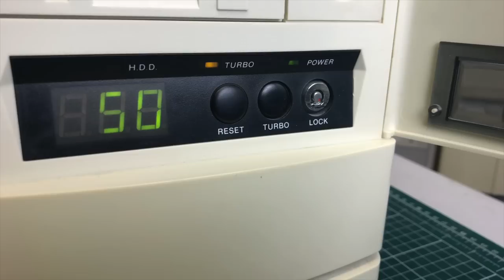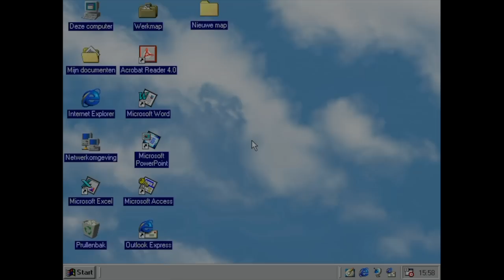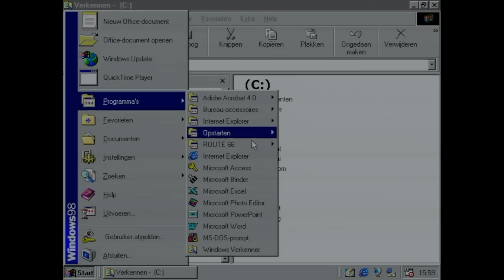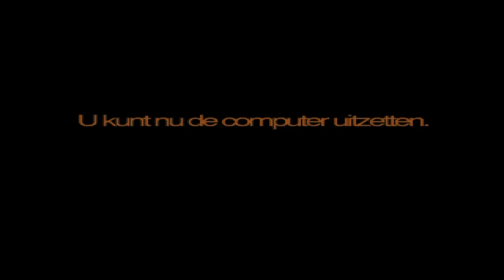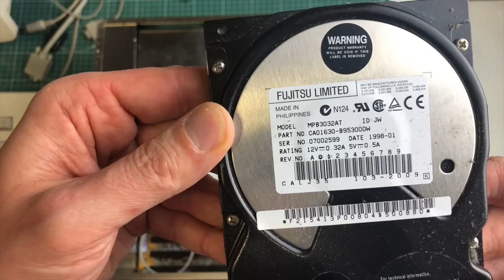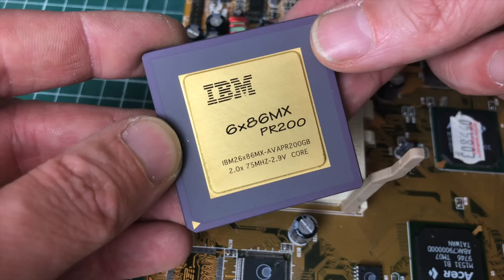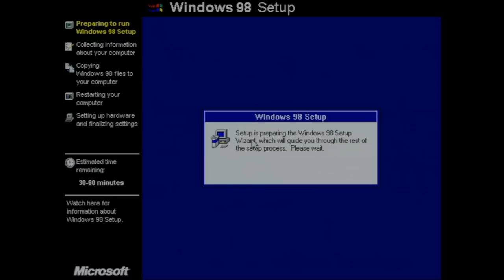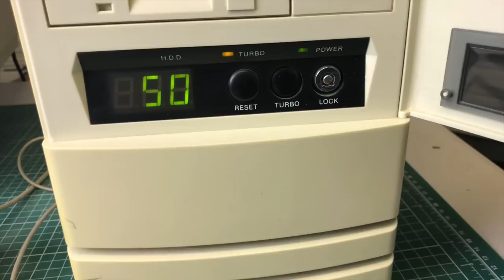IBM 6x86MX PR200 find in a gorgeous nineties PC case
I picked up this gorgeous nineties PC case a while back.
I promised to reserve this for a friend who has a real thing for these types of cases. I was surprised to find an IBM 6x86MX PR200 CPU inside.
The computer had been sitting on my shelf for a while and I only had 1 day to make a video on it, but thought it was worthwhile to give you a tour of the externals and internals, and outline my plans to do some benchmarking with this CPU.
I passed the PC along to my friend with an Intel Pentium 200 MMX and kept this IBM CPU, as I'll be using it in a future video with the Pentium 200Mhx MMX machine that was shown do some benchmarking and put them head to head.